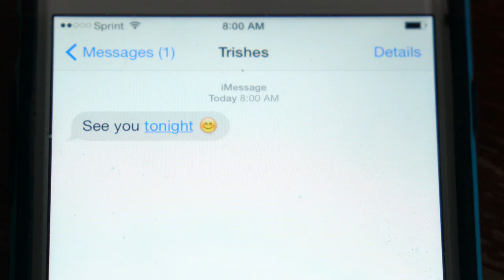Otis Junior & Dr. Dundiff - Me Vs. Me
The third single from Otis Junior & Dr. Dundiff's new EP "1Moment2Another", dropping on Jakarta Records on April 15, 2016.
Vocals - Otis Junior
Produced - Dr. Dundiff
Vocals Recorded/Mixed - Frames Danco
Video - Chris Smith